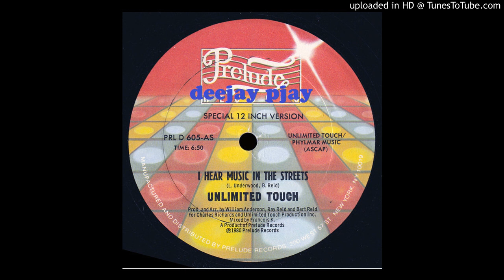Unlimited Touch ‎– I Hear Music In The Streets